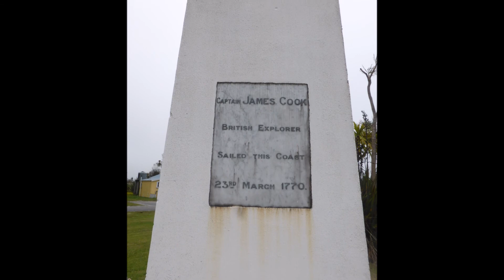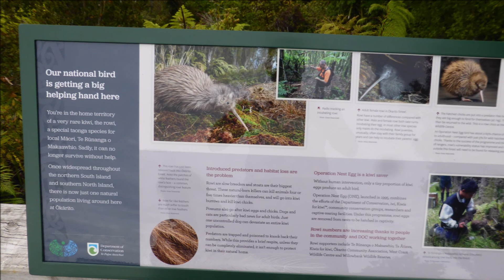Hokikita, Okarito Trig, New Zealand - 29 January 2019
The trip starts with a drive down the West Coast, along the Tasman Sea. Stopping off at Hokikita, visiting thir Driftwood Art Festival the route then continues on to Okarita Trig walk and the Okarito lagoon.
Music is Lovers' Eyes by Mumford & Sons